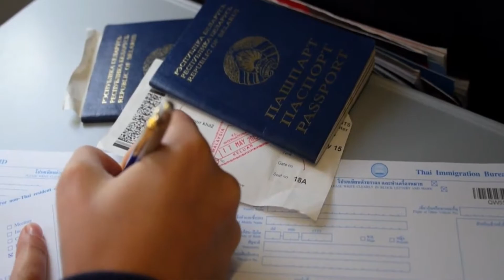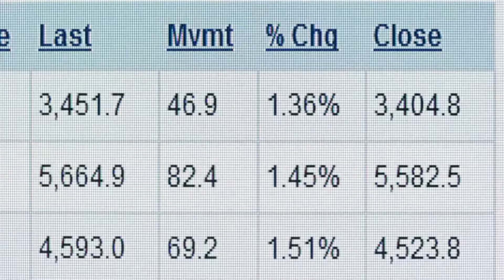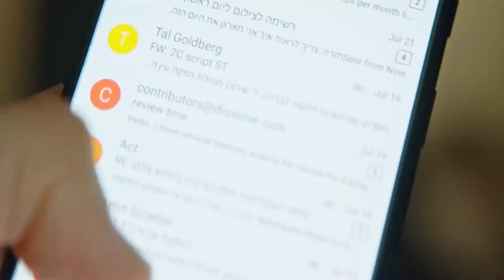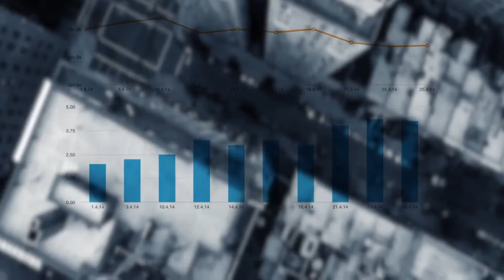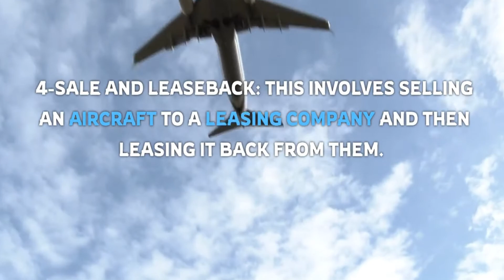How Airlines Quietly Become Banks